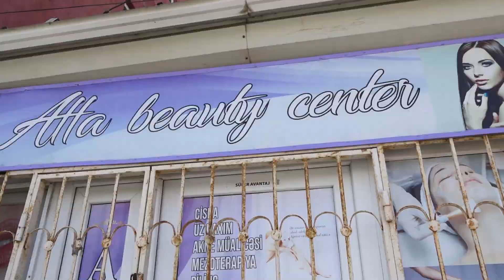Özünüməşğulluq: Afət Hüseynova - Gözəllik salonu